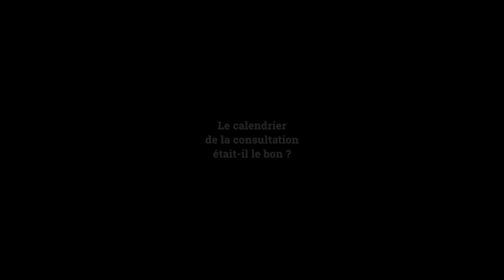Le CNB invite les avocats à se mobiliser pour l'avenir de leur profession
Le CNB a lancé les "Etats généraux de l'avenir de la profession d'avocat". Le point avec Jean-Luc Forget, avocat au barreau de Toulouse et Vice-président du CNB, à quelques jours de la clôture de la première étape de cette grande consultation nationale.